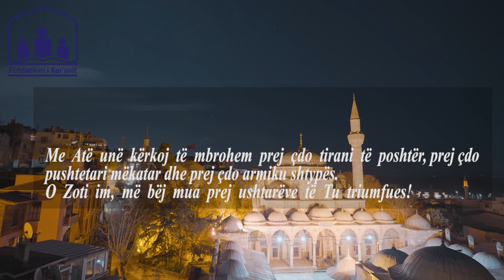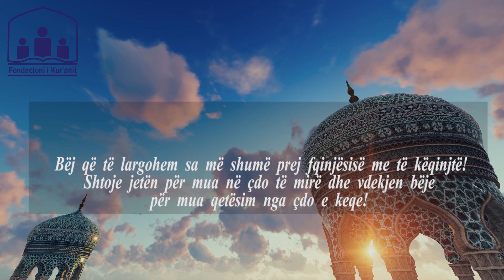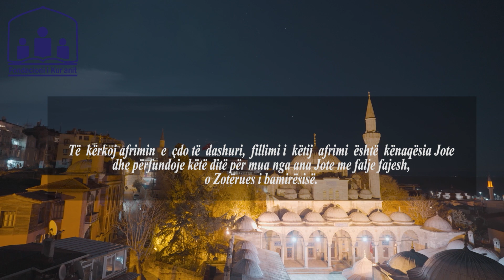Lutja e ditës së martë